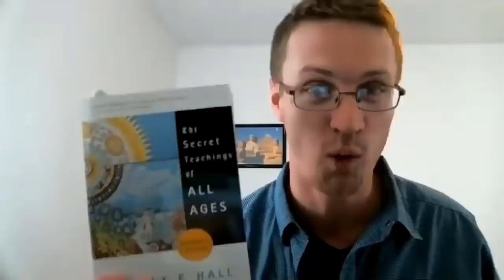Ancient Origins and Modern EFX, What Comes Next? Gerald Clark and Matt LaCroix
After a long break, Matt LaCroix and I reconnect as I play host and bring the latest from us both to the dialog table.  My version did not record and the audio is not perfect but understandable.